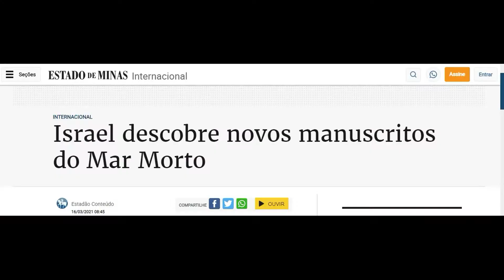NOVOS Manuscritos do Mar Morto Descobertos!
Durante algum tempo, um dos grandes desafios para os estudiosos da bíblia era defender e assegurar a qualidade dos manuscritos do Antigo Testamento que possuíamos. Afinal a qualidade da cópia é determinada por quão próxima ela é do original e a quantidade de manuscritos que há, para que possa haver uma boa crítica textual realizando o trabalho de comparação dos textos. Assim, durante um bom tempo, os textos mais antigos do Antigo Testamento eram do século X aproximadamente. Foi então que uma grande descoberta aconteceu em março de 1947 e mudou essa situação.